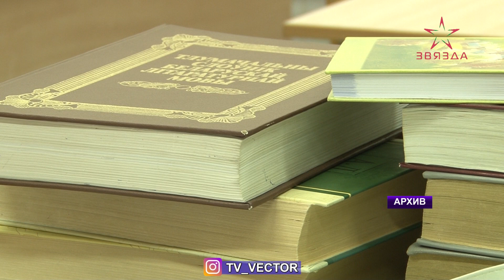В Беларуси озвучены результаты республиканской олимпиады по учебным предметам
В Беларуси озвучены результаты республиканской олимпиады по учебным предметам. В заключительном этапе приняли участие 504 учащихся 11 классов из всех регионов Беларуси, а также Лицея БГУ. Глеб Прокофьев узнавал о новшествах нынешнего республиканского состязания.